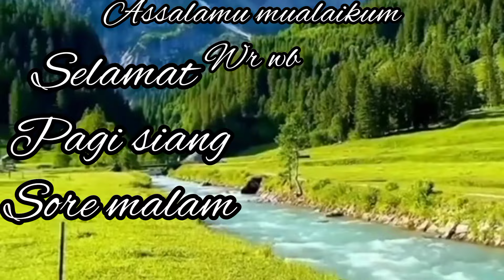music ,Peristiwa masa silam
Peristiwa masa silam

Menayangkan : untuk hiburan music
Hiburan bro, selamat menikmati